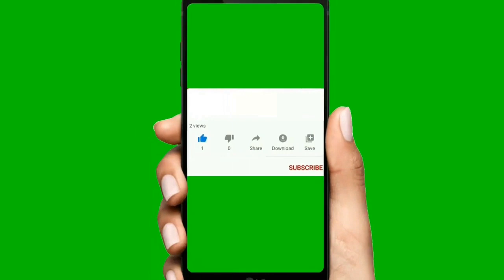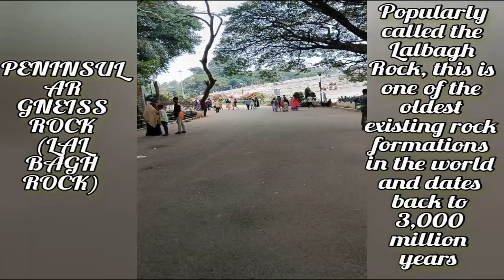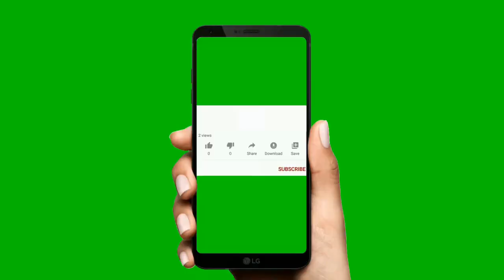Lal Bagh : ലാൽ ബാഗ്